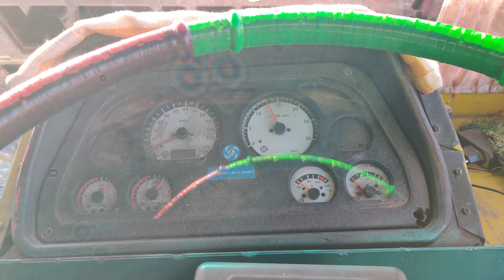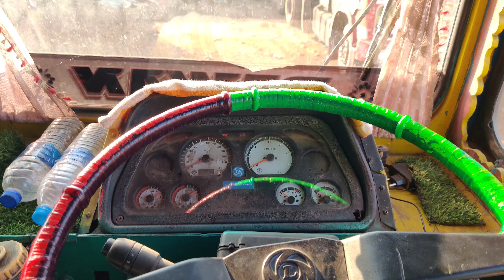Ashok Leyland 3118 For sale Truck | 12 Tyre | Price, Deatails | kannada | ಮಾರಾಟಕ್ಕಾಗಿ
ASHOK LEYLAND 3118
MODEL 2015
INSURANCE 11 MONTHS
TYRE 8 TYRES SEAL
4 TYRES REMOLD
PASSING 2 YEARS LOCATION BELGAUM KARNATAKA